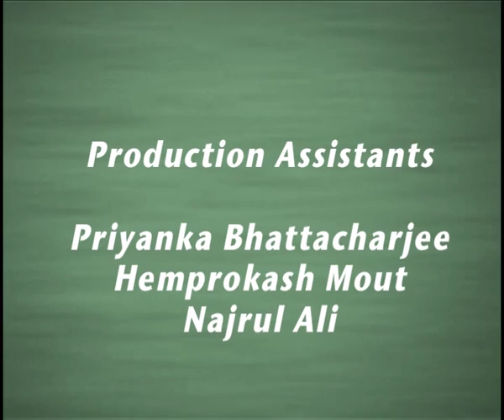Culture and Communication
This is a presentation by Professor K. V. Nagraj, Head, Department of Mass Communication, Assam University, Silchar. Here he speaks about the concept of culture and also communication. Further he gives details on the co-relation between culture and communication and its end result. The programme is produced by audio visual project of Krishna Kanta Handiqui State Open University, Guwahati, Assam, India.